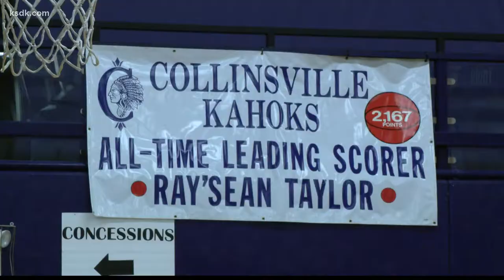Collinsville basketball riding another successful year in 2022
The Kahoks are back in the hunt for a state title after their last shot at the crown was cut short by COVID.